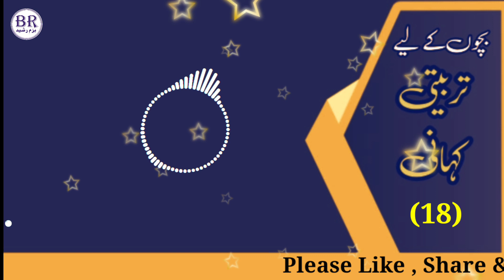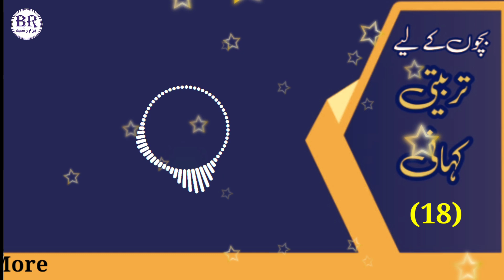Sachi kahani 18 | Imam Malik Ka Mehnati Talib e Ilm Ka Ajeeb waqiah | امام مالک کا محنتی طالب علم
Bachon Ke Lye Sachi Kahanyan 18
Imam Malik Ka Mehnati Talib e Ilm Ka Ajeeb waqiah

بچوں کے لیے سبق آموز واقعہ
امام مالک کا محنتی طالب علم